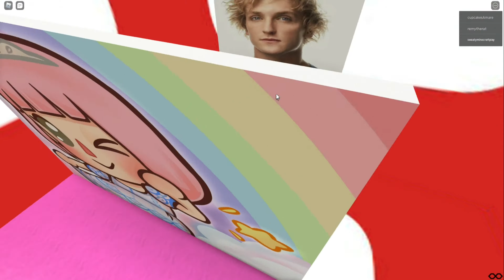Playing GUESS THE YOUTUBER in Roblox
I Play GUESS THE YOUTUBER in Roblox